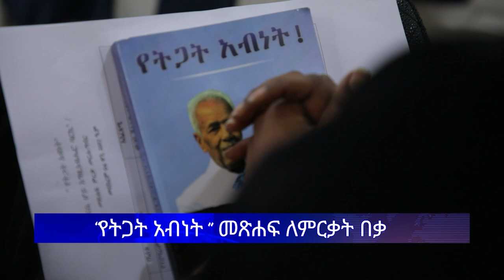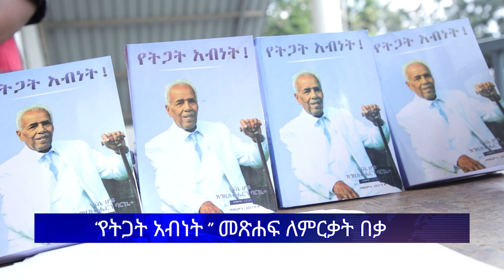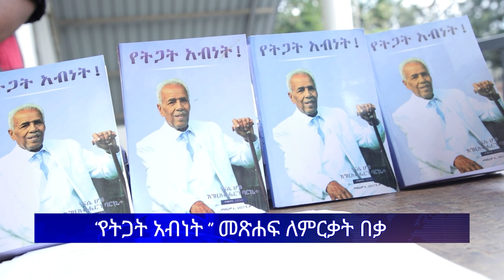ሕይወት ዜና የሳምንቱ ጥንቅር መረጃዎች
ዜና 1 ፦ “ከዘር እስከ ዘር “ በሚል ርዕስ  በመጋቢ ጸጋው ተድላ የተጻፈው መጽሐፍ ተመርቆ በገበያ ላይ ዋል
ዜና 2 ፦ ሪትም ሀገር አቀፍ ዃየር የህብረት ድምጽና የሙዚቃ ሥልጠና አካሄደ።
ዜና 3 ፦  (መቅህማ) መጽሓፍ ቅዱስን በህብረት የማጥናት  ሳምንት በ750 አጥቢያ ቤተ ክርስቲያናት በድምቀት መከበሩ ተነገረ፡፡
ዜና 4 ፦ የሆሳዕና ሔጦ ቃለ ሕይወት ቤ/ክ የይሳኮር ኳየር 6ኛ አመት የምስረታ በዓሉን አከበረ።
ዜና 5 ፦ ቢሊግርሀም ኢቫንጀሊስትክ አሶሴሽን እና በሳኖዜ ከተማ የምትገኘው የመድሃኒያለም ቤተ ክርስቲያን ለቆሼ ማሕበረሰብ የማዕድ ማጋራትና የምግብ ቁሳቁስ እርዳታ አደረጉ
ዜና 6 ፦ "የትጋት አብነት" ብ የሚልራርዕስ ያለዉ   የጋሽ መርጋ ሰርቤሳ የሕይወት ታሪክን የሚተርክ መጽሐፍ  ለምርቃት በቃ
ዜና 7 ፦  ናይጀሪያ ዜጎችዋ የተጸለየበት ነው በሚል የሚሸጠውን የታሸገ ውሃ እንዳይጠቀሙ አሳሰበች
ዜና 8 ፦  በኬንያ “ህጻናት በተዓምር እንዲወልዱ አደርጋለው" በሚል የሚታወቁት ፓስተር ጊልበርት ከእስር ተለቀቁ
ዜና 9 ፦ የቀድሞው የአሜሪካ ፕሬዝደንት የነበሩት ዶናልድ ትራምፕ የተጠናከረ  ጥበቃ እንዲደረግላቸው በአሜሪካ የሚገኙ የአቢያተ ክርስቲያናት መሪዎች ጥሪ አቀረቡ።
ዜና 10 ፦ በህንድ የዩቲዩብ ቪዲዮ በመመልከት ቀዶ ጥገና ያደረገው "ሀሰተኛ ዶክተር” የ15 አመት ታዳጊ         ህይወቱ እንዲያልፍ ምክንያት በመሆኑ በፖሊስ እየታደነ ነው ተባለ